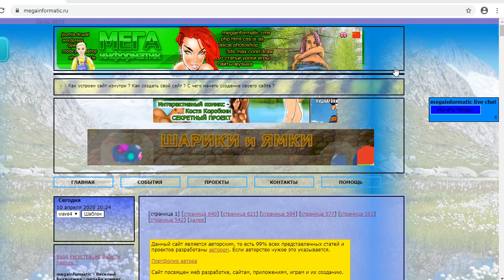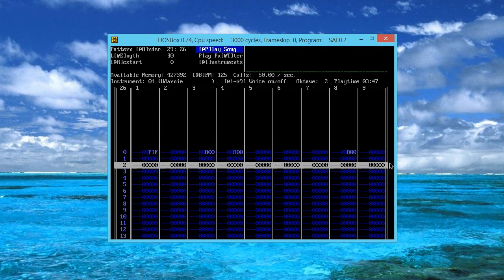cj megainformatic - dream - мечта #229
cj megainformatic выходит из подполья :))))

Необычная композиция, содержит некоторые кусочки одной
известной мелодии. Ну а в целом - просто импровизация
в свободном стиле. Написана в 2000 году.

Приятного прослушивания !!!